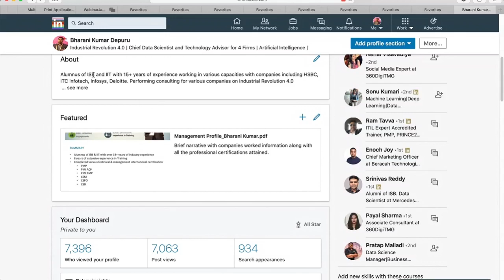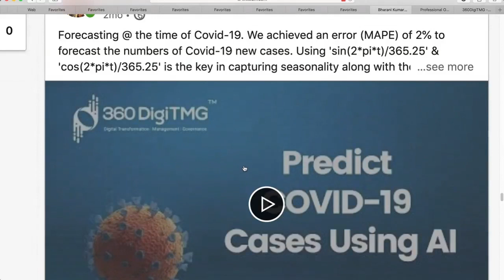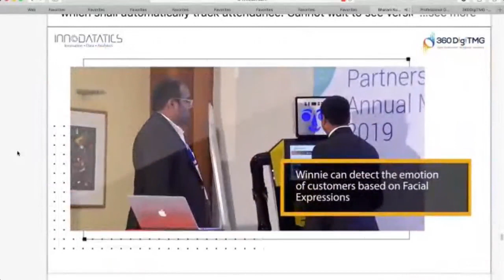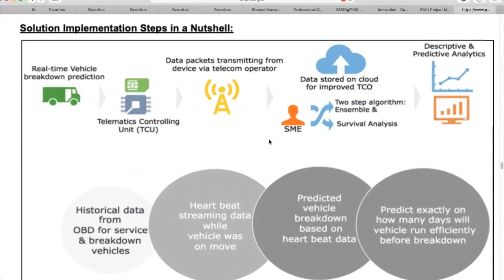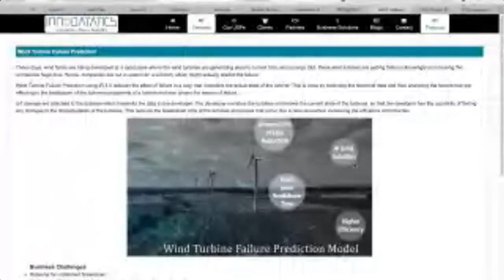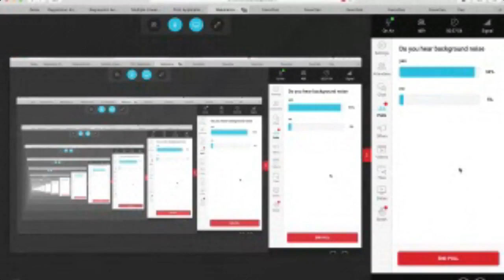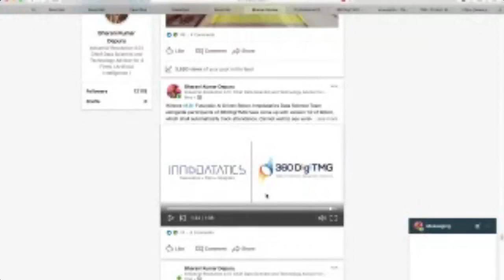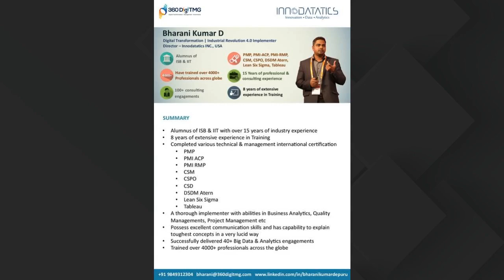Manufacturing Analytics - CIT Chennai Webinar Series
Webinar on Manufacturing Analytics
presented by
Mr.D.Bharani Kumar
Director, Digital Transformation &
IR 4.0 Implementer
Innodatatics, USA.
organised by
Chennai Institute of Technology
23 June, 2020